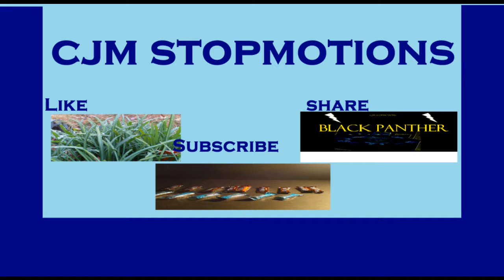Cjm video opening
This really isn't a video. I am trying to make this channel more professional so this is just a opening that will play before all of my videos start.